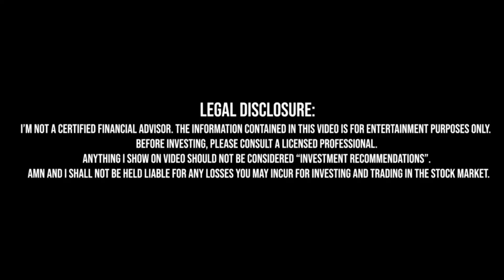Làm Sao Phân Tích Stock